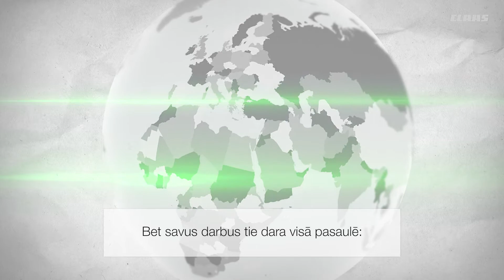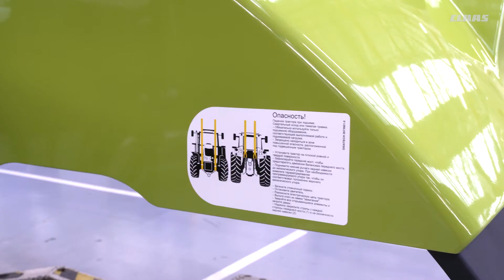#7 CLAAS traktoru rūpnīca Lemānā. 2021. Izcilības ceļš.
Vai jums, tāpat kā mums, patīk ceļot? ✈️ Tad mēs uzaicinām jūs virtuālā ceļojumā apkārt pasaulei, lai parādītu, kā strādā mūsu traktori - tuvās un tālās zemēs.🌍  Mēs sāksim Lemānā, no kurienes 75% traktoru tiek eksportēti. Iekārtojieties ērtāk un izbaudiet ceļojumu! 🙂